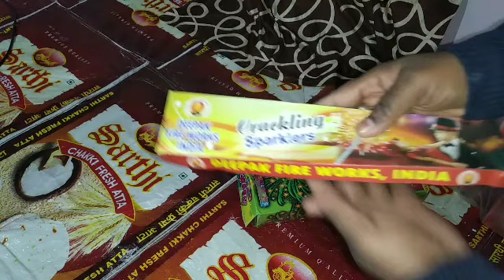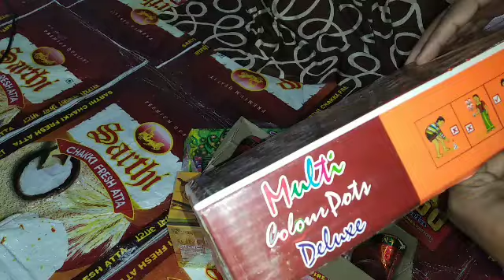Crackers Unboxing For New Year Celebration | New Year Firecrackers Stash | 2020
Crackers Unboxing for New Year Celebration
Crackers stash
Firecrackers stash
New Year Crackers stash
New Year Firecrackers stash
New Year Celebration
Crackers testing
Firecrackers testing
Crackers Experiment
Firecrackers Experiment
Crackers Power Testing
Crackers Experiment in hindi
Pathake
New Year 2020
Naya saal
EXPERIMENTS TIME